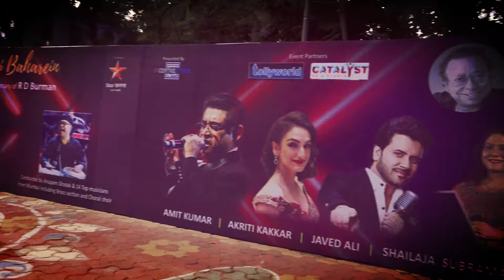Aati Rahengi Bahare event partner pehechaan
pehechaan media